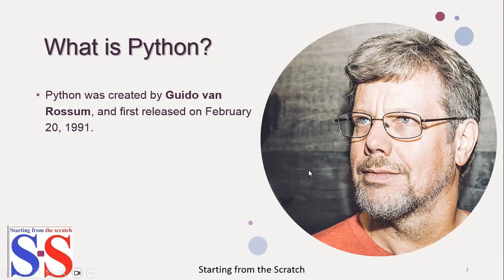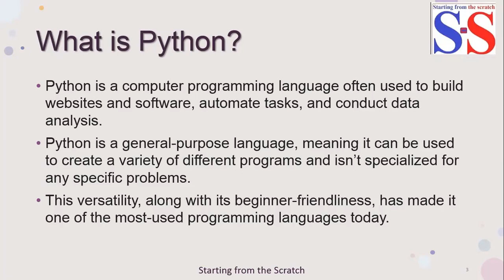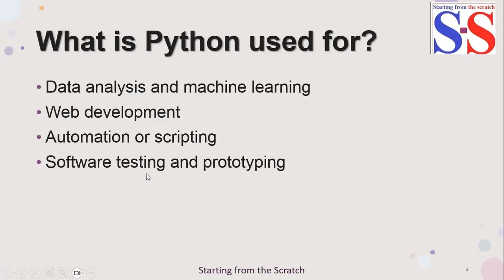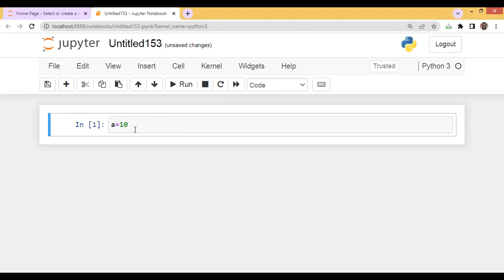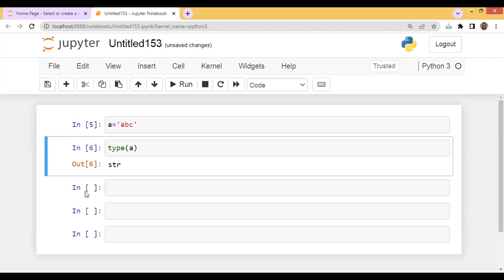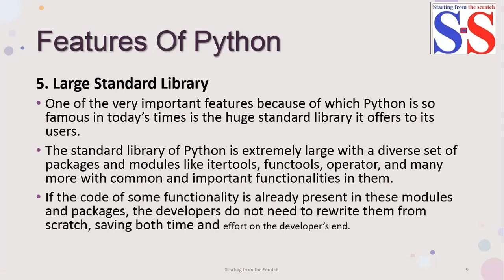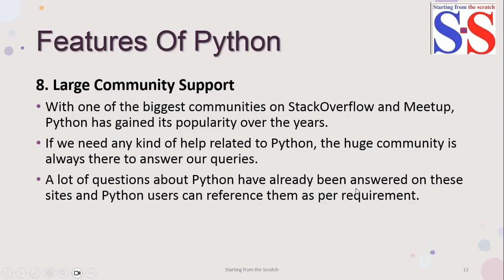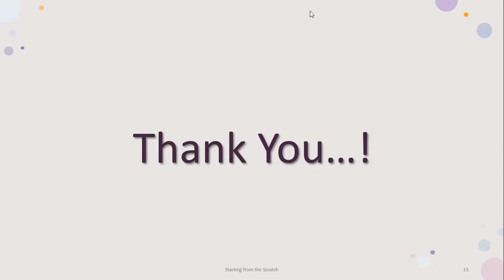Python Basics | Python for beginners in Hindi | Module 1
Python Basics
Python for beginners in Hindi
Module 1

Visit our Play Lists:
1. Python Basics | Python for beginners in Hindi | Module 1
2. Identifiers in python | Python for beginners in Hindi | Module 2
3. Data Types in Python | Python for beginners in Hindi | Module 3
4. List in Python | Python for beginners in Hindi | Module 4
5. Tuple in Python | Python for beginners in Hindi | Module 5
6. Set in Python | Python for beginners in Hindi | Module 6
7. Dictionary in Python | Python for beginners in Hindi | Module 7
8. String methods in Python | Python for beginners in Hindi | Module 8
9. Operators in Python | Python for beginners in Hindi | Module 9
10. Control Statements in Python | Python for beginners in Hindi | Module 10
11. Types of Arguments in Python | Python for beginners in Hindi | Module 11
12. Decorators in Python | Python for beginners in Hindi | Module 12
13. Exception Handling in Python | Python for beginners in Hindi | Module 13
14. Generator in Python | Python for beginners in Hindi | Module 14

1. How to find largest and second largest number from the list Using Python with various methods Hindi
2. Sorting of the list without using an inbuilt command in python in Hindi
3. Find second largest number from the list using python Find nth largest number from list using python
4. Function in python.. concept of Function in Python... Implementation of Function in Jupyter Notebook
5. For Loop Implementation in Python
6. How to implement Fibonacci Series in Python
7. Python program to interchange first and last elements in a list
8. Remove Duplicate Elements from a List | Python Programming n Hindi
9. Lambda Function in Python | Map | Filter | Reduce | Python Programming in Hindi | Python Basics
10. Ternary Operator in Python | Find a maximum of two and three numbers using ternary operator
11. Python program to find the Strongest Neighbour
12. Bubble sort method in python | Write a python code to sort list using bubble sort algorithm | Hindi
13. Shallow copy and Deep copy in python in Hindi | Python programming in Hindi | Python basics in Hindi
14. Write a python code to generate infinite Fibonacci series using generator || Python Programming
15. Fibonacci series using Recursion|| Python Programming

1. Libraries in Data Science || Python Data Science and Machine Learning in Hindi || Module 1
2. How to import data in python || Python Data Science and Machine Learning in Hindi || Module 2
3. Data Frame in Python || Python Data Science and Machine Learning in Hindi || Module 3
4. Formation of Data Frames from List, Tuple, Set and Dict || Python DS and ML in Hindi || Module 4
5. Use of map using user defined function to create new column in data frame || DS and ML || Module 5
6. Merge in Pandas Data Frames || Python Data Science and Machine Learning in Hindi || Module 6
7. Data Cleaning || Python Data Science and Machine Learning in Hindi || Module 7

1. Function in python.. concept of Function in Python... Implementation of Function in Jupyter Notebook
2. For Loop Implementation in Python || Python Basics || Python Tutorials || Starting from the Scratch
3. Create Virtual Environment in Python
4. Lambda Function in Python | Map | Filter | Reduce | Python Programming in Hindi | Python Basics
5. Ternary Operator in Python | Find a maximum of two and three numbers using ternary operator
6. Python program to find the Strongest Neighbour
7. Bubble sort method in python | Write a python code to sort list using bubble sort algorithm | Hindi
8. Shallow copy and Deep copy in python in Hindi | Python programming in Hindi | Python basics in Hindi
9. Operators in Python | Python for beginners in Hindi | Module 9

1. Introduction to Google Colab || Google Colab || Module 1 || Hindi
2. Upload data in Google Colab || Google Colab || Module 2 || Hindi

1. Python program to merge video || Video Editor using Python || Module
2. Python program to clip and merge video || Video Editor using Python in Hindi || Module 2

1. Industrial Automation Tutorials: Module 1 Historical Overview
2. Industrial Automation Tutorials: Module 2 Introduction to Programmable Logic Controller PLC